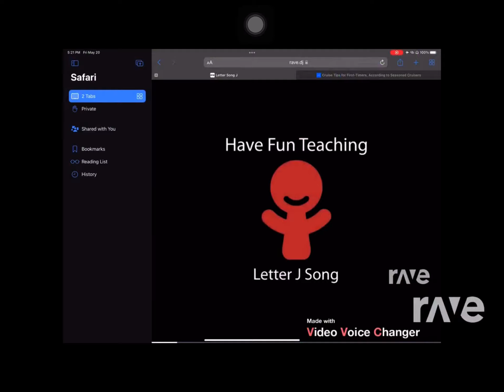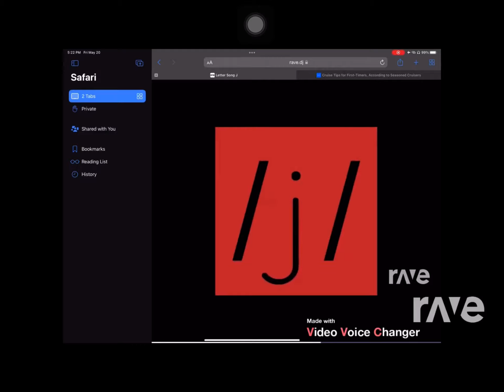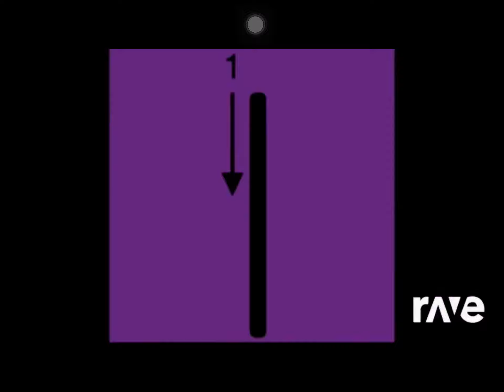Ravedj X Ravedj - Letter Song J & Ravedj C Song